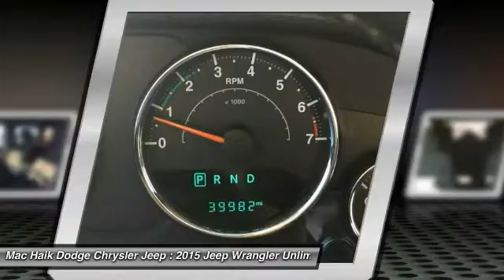2015 Jeep Wrangler Unlimited Austin B662921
2015 Jeep Wrangler Unlimited Sport

Looking for the right convertible? Today could be your lucky day. this 2015 Jeep Wrangler Unlimited could be yours.